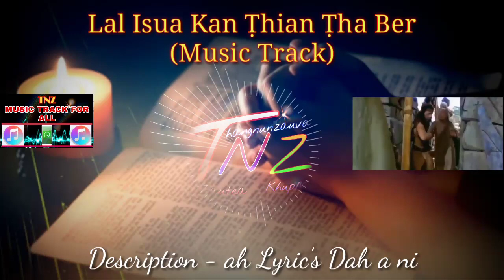Lal Isua Kan Thian Tha Ber (Music Track)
𝐊𝐑𝐈𝐒𝐓𝐈𝐀𝐍 𝐇𝐋𝐀 𝐁𝐔 - 𝟏𝟑𝟑
𝐋𝐀𝐋 𝐈𝐒𝐔𝐀 𝐊𝐀𝐍 Ṭ𝐇𝐈𝐀𝐍 Ṭ𝐇𝐀 𝐁𝐄𝐑𝐈𝐍

𝐏𝐡𝐮𝐚𝐡𝐭𝐮: 𝐉𝐨𝐬𝐞𝐩𝐡 𝐒𝐜𝐫𝐢𝐯𝐞𝐧   ||    𝐋𝐞𝐭𝐭𝐮 :-𝐑𝐞𝐯. 𝐄.𝐑𝐨𝐰𝐥𝐚𝐧𝐝𝐬

𝑳𝒚𝒓𝒊𝒄’𝒔:-👇
1. 𝑳𝒂𝒍 𝑰𝒔𝒖𝒂 𝒌𝒂𝒏 𝒕𝒉𝒊𝒂𝒏 𝒕𝒉𝒂 𝒃𝒆𝒓𝒊𝒏,
𝑲𝒂𝒏 𝒎𝒂𝒏𝒈𝒂𝒏 𝒍𝒂𝒊𝒊𝒏 𝒎𝒊𝒏 𝒍𝒂𝒘𝒎;
𝑨𝒎𝒂𝒉 𝒉𝒏𝒆𝒏𝒂𝒉 𝒌𝒂𝒏 𝒕𝒂𝒘𝒏𝒈𝒕𝒂𝒊𝒊𝒏,
𝑲𝒂𝒏 𝒕𝒉𝒍𝒆𝒏 𝒂𝒑𝒊𝒂𝒏𝒈 𝒉𝒊 𝒂 𝒑𝒂𝒘𝒎.
𝑴𝒖𝒂𝒏𝒏𝒂 𝒕𝒂𝒎 𝒕𝒂𝒌 𝒌𝒂𝒏 𝒄𝒉𝒂𝒏 𝒇𝒐 𝒗𝒂,
𝑳𝒖𝒏𝒈𝒏𝒈𝒂𝒊𝒉 𝒎𝒂𝒏𝒈𝒂𝒏 𝒌𝒂𝒏 𝒕𝒖𝒂𝒓 𝒕𝒉𝒍𝒂𝒘𝒏;
𝑬𝒏𝒈𝒌𝒊𝒎𝒂𝒉 𝑳𝒂𝒍 𝑰𝒔𝒖𝒂 𝒓𝒊𝒏𝒈𝒂
𝑲𝒂𝒏 𝒕𝒂𝒘𝒏𝒈𝒕𝒂𝒊 𝒍𝒐𝒉 𝒂𝒗𝒂𝒏𝒈𝒊𝒏.

2. 𝑻𝒉𝒊𝒍 𝒉𝒓𝒆𝒂𝒘𝒎 𝒍𝒆𝒉 𝒕𝒉𝒍𝒆𝒎𝒏𝒂 𝒕𝒂𝒘𝒌𝒊𝒏,
𝑩𝒖𝒂𝒊𝒏𝒂 𝒍𝒐 𝒂𝒘𝒎 𝒃𝒂𝒘𝒌 𝒔𝒆𝒍𝒂;
𝑻𝒖𝒊𝒍𝒂𝒊𝒓𝒂𝒑𝒂 𝒍𝒖𝒏𝒈𝒏𝒈𝒂𝒊𝒉 𝒂𝒊𝒊𝒏,
𝑰𝒔𝒖𝒂 𝒍𝒂𝒎 𝒕𝒂𝒘𝒏𝒈𝒕𝒂𝒊 𝒊𝒍𝒂.
𝑨𝒎𝒂𝒉 𝒕𝒍𝒖𝒌 𝒕𝒉𝒊𝒂𝒏 𝒉𝒍𝒖 𝒍𝒆𝒉 𝒓𝒊𝒏𝒂𝒘𝒎,
𝑴𝒊𝒏 𝒑𝒖𝒊𝒕𝒖 𝒌𝒂𝒏 𝒉𝒎𝒖 𝒍𝒐 𝒗𝒂𝒏𝒈;
𝑲𝒂𝒏 𝒔𝒖𝒂𝒍 𝒌𝒂𝒏 𝒄𝒉𝒂𝒌 𝒍𝒐𝒉𝒏𝒂 𝒛𝒂𝒘𝒏𝒈 𝒛𝒂𝒘𝒏𝒈,
𝑨 𝒉𝒓𝒆 𝒗𝒆𝒌 𝒕𝒂𝒘𝒏𝒈𝒕𝒂𝒊 𝒊𝒍𝒂𝒏𝒈.

3. 𝑹𝒊𝒍𝒓𝒖 𝒍𝒂𝒎𝒂𝒉 𝒄𝒉𝒂𝒌𝒍𝒐 𝒊𝒍𝒂,
𝑴𝒂𝒏𝒈𝒂𝒏 𝒓𝒊𝒕𝒑𝒉𝒖𝒓𝒉 𝒏𝒆𝒊𝒉 𝒑𝒂𝒘𝒉𝒊𝒏;
𝑰𝒔𝒖𝒂 𝒉𝒍𝒖 𝒉𝒊 𝒌𝒂𝒏 𝒉𝒖𝒎𝒉𝒊𝒎𝒏𝒂
𝑳𝒂𝒎𝒂𝒉 𝒕𝒂𝒘𝒏𝒈𝒕𝒂𝒊 𝒊𝒍𝒂𝒏𝒈𝒊𝒏.
𝑪𝒉𝒉𝒖𝒏𝒈𝒕𝒆𝒏 𝒎𝒊𝒏 𝒕𝒖𝒊𝒕𝒉𝒍𝒂𝒓 𝒎𝒂𝒉 𝒔𝒆𝒍𝒂,
𝑻𝒉𝒊𝒂𝒏𝒕𝒆𝒏 𝒎𝒊𝒏 𝒉𝒎𝒖𝒔𝒊𝒕 𝒔𝒆𝒍𝒂;
𝑰𝒔𝒖𝒂 𝒉𝒏𝒆𝒏𝒂𝒉 𝒕𝒉𝒖 𝒕𝒉𝒍𝒆𝒏 𝒊𝒍𝒂,
𝑲𝒂𝒏 𝒑𝒉𝒂𝒘 𝒉𝒊𝒂𝒏 𝒎𝒊𝒏 𝒕𝒉𝒍𝒂𝒎𝒖𝒂𝒏 𝒂𝒏𝒈.
𝐓𝐄𝐋𝐄𝐆𝐑𝐀𝐌 𝐓𝐑𝐀𝐂𝐊/𝐂𝐎𝐏𝐘 𝐂𝐇𝐀𝐍𝐍𝐄𝐋 𝐋𝐈𝐍𝐊:- 𝐌𝐔𝐒𝐈𝐂 𝐓𝐑𝐀𝐂𝐊 - 𝐀𝐋𝐋 & 𝐙𝐀𝐈𝐏𝐀𝐖𝐋 𝐒𝐎𝐋𝐅𝐀 𝐂𝐎𝐏𝐘 𝐂𝐇𝐀𝐍𝐍𝐄𝐋
𝑴𝒖𝒔𝒊𝒄 𝑻𝒓𝒂𝒄𝒌 𝒍𝒆𝒉 𝒁𝒂𝒊𝒑𝒂𝒘𝒍 𝑺𝒐𝒍𝒇𝒂 𝑪𝒐𝒑𝒚 𝒃î𝒌 𝒅𝒂𝒉 𝒏𝒂.